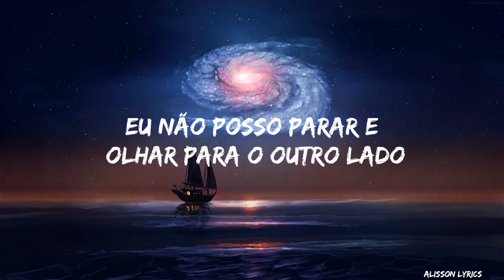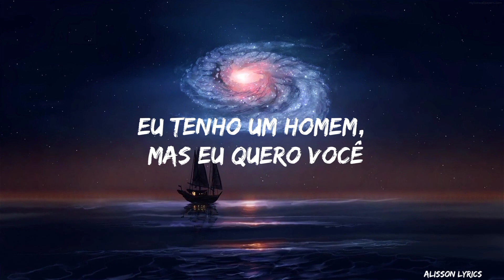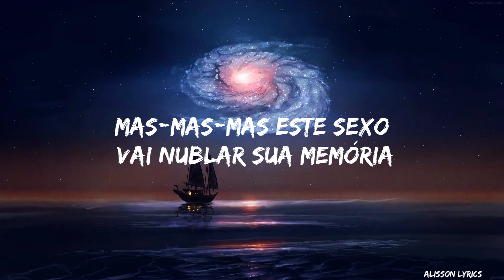You Right - Doja Cat feat. The Weeknd (TRADUÇÃO/LEGENDADO)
CRÉDITOS DE TRADUÇÃO